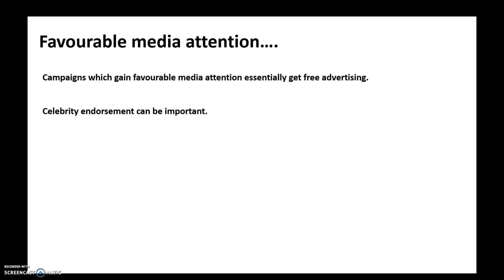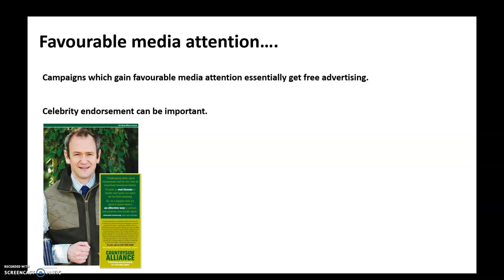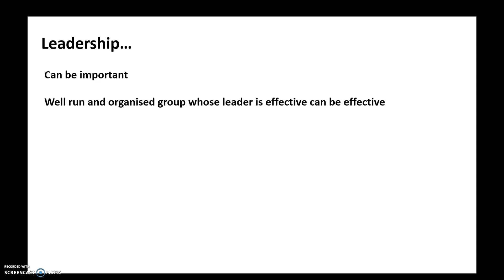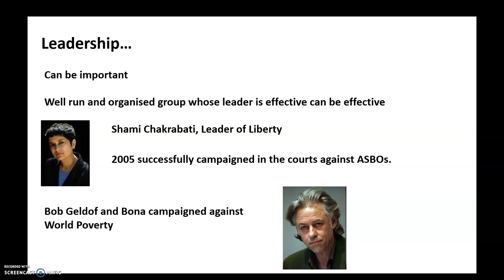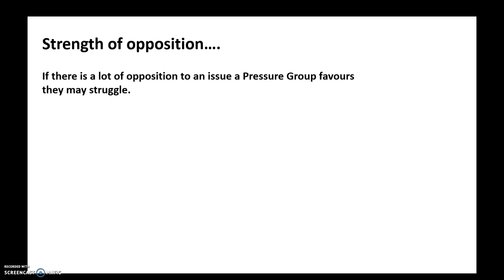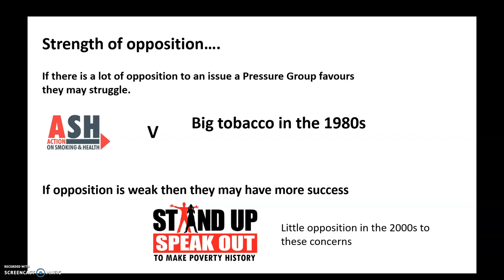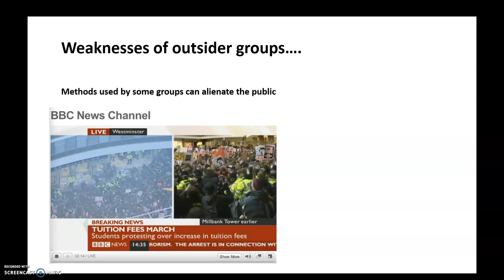Why are some pressure groups more successful than others? Part 2